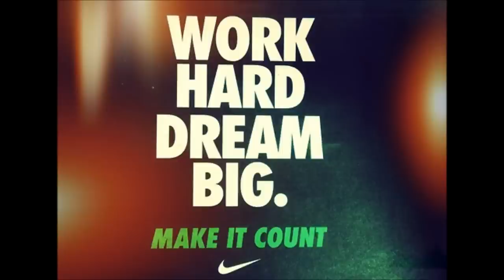BASKETBALL RUN OUT SONG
ball out